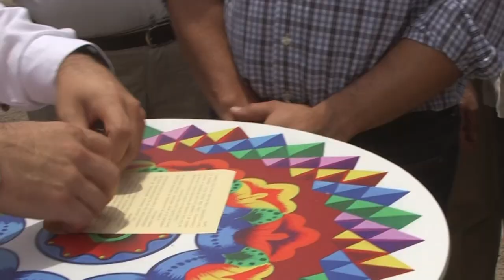Rough cut - Inicio de obras de la planta de concentrados de Coca Cola